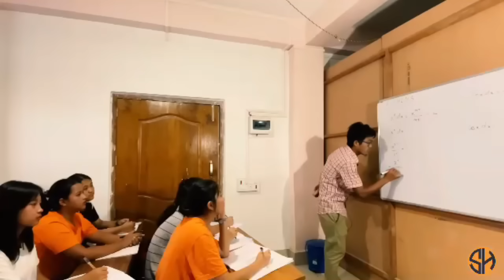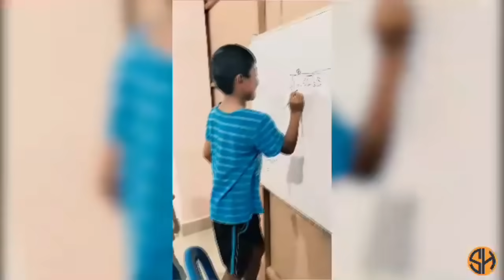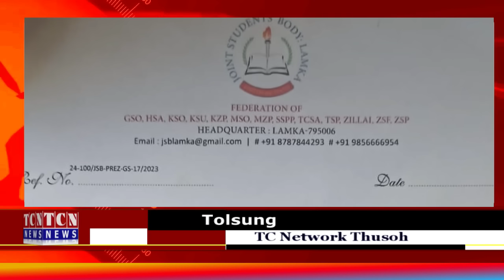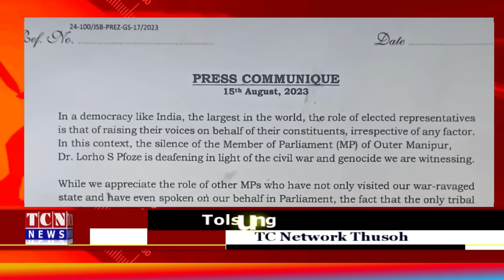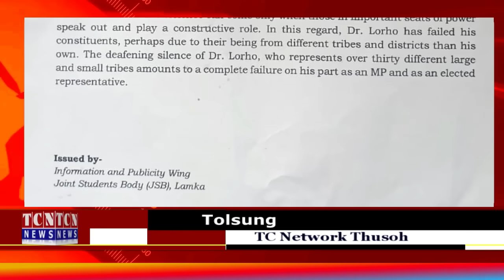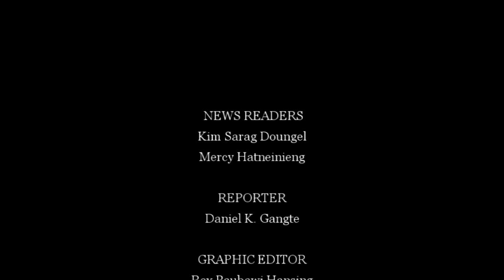16 08 2023 TC Network Thusoh